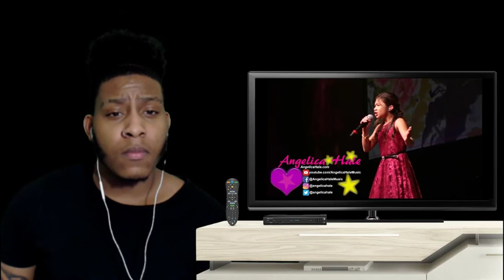Angelica Hale Singing "You Raise Me Up" in Vancouver Canada - Reaction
This is my reaction to Angelica Hale Singing "You Raise Me Up" in Vancouver Canada